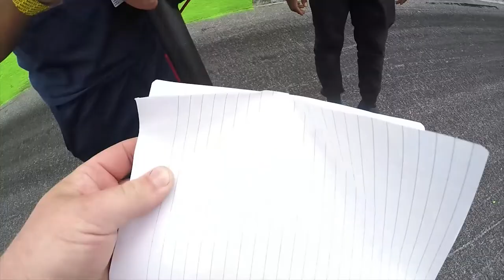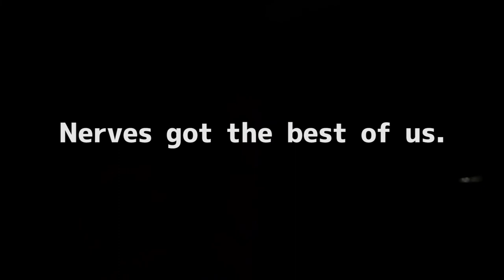Alex Lichliter SpeedHero FD Vlog 5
I have no claim to the music.

Any youtube channel which contacts me about the music automatically submits all legal rights for that music to this channel owner. Any and all strikes against this channel for music in this video forfeits their ownership of that media to this channel and must pay a fine of $5000usd if the DMCA strike is created originally by anything other than a human. Any human reading this paragraph accepts all responsibility of agreement stated above.